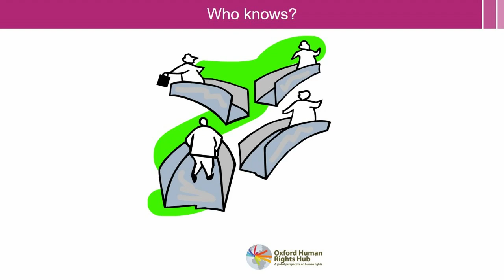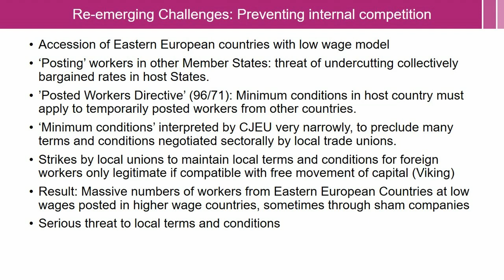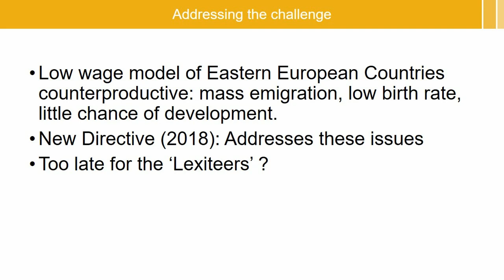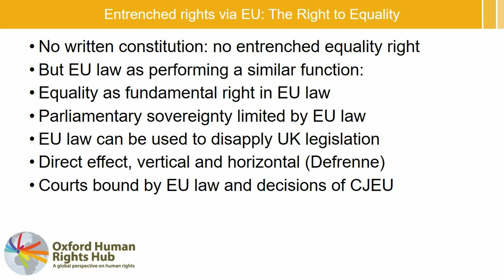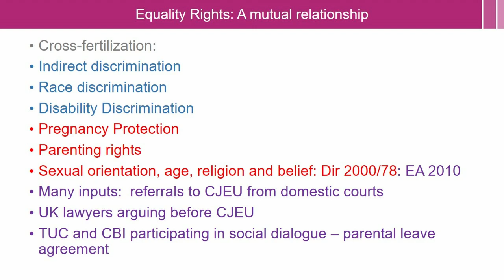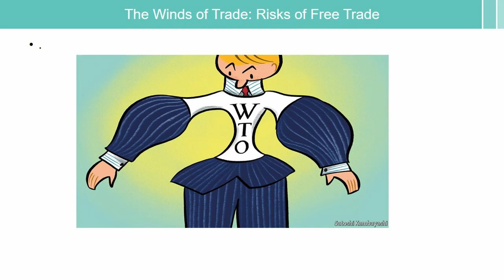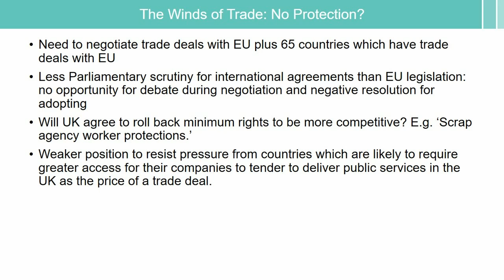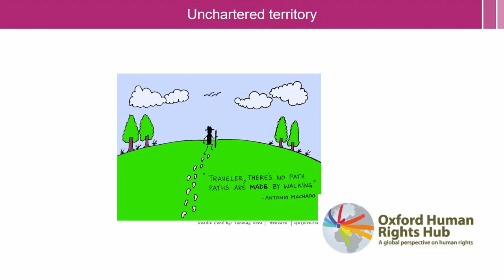MonaLaw Public Lecture: Brexit, Trade & Workers' Rights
Lecture Presented by Prof. Sandra Fredman, University of Oxford

Brexit, Trade & Workers' Rights
"A hard landing: Protecting Workers' Rights After Brexit